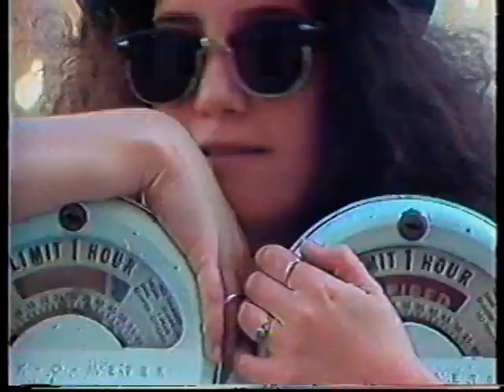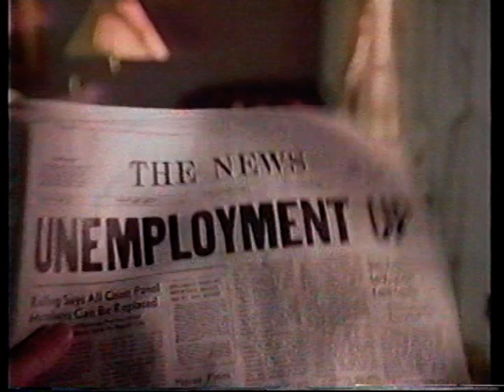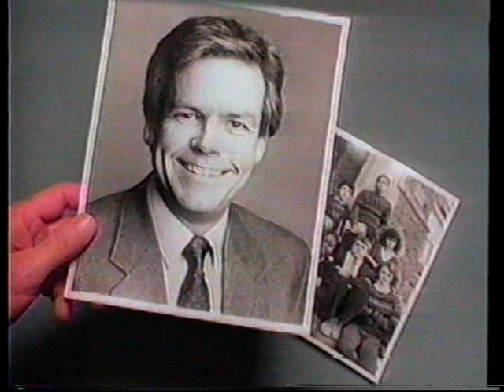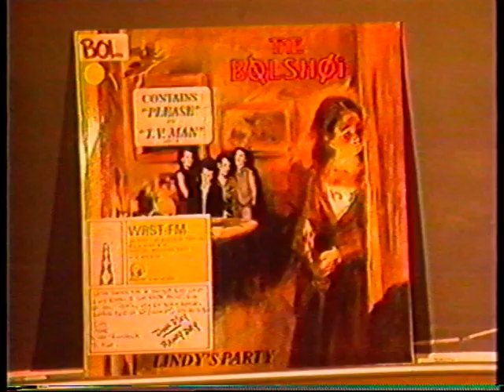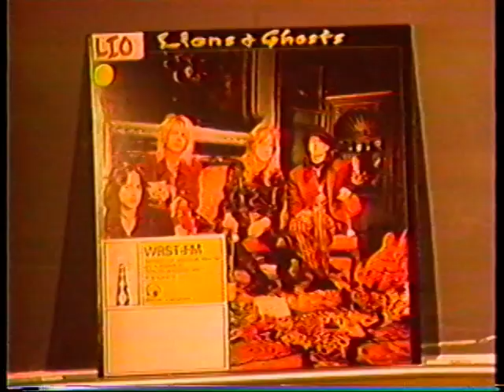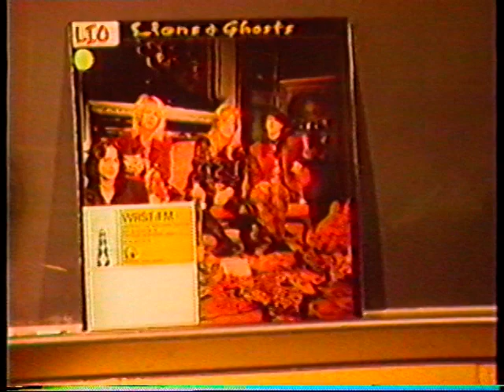Mark Spencer (AKA Winter Twigs) UW Oshkosh Closed Circuit TV